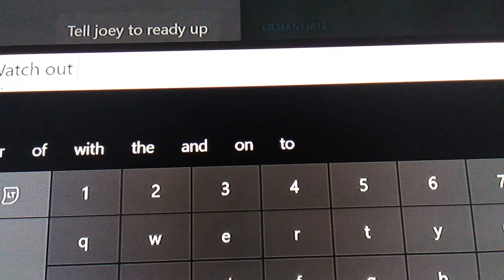Fortnight with friends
I hope you enjoy the vid eo